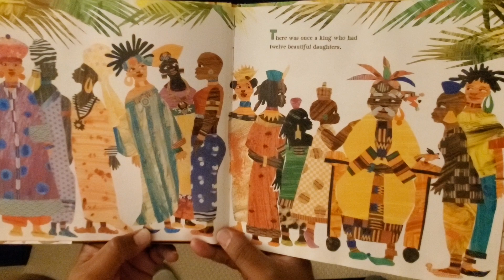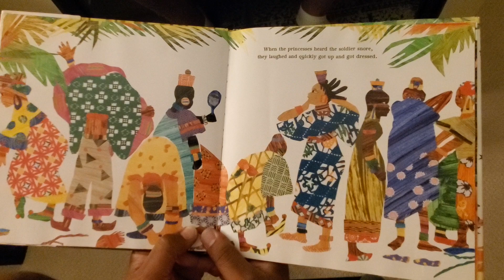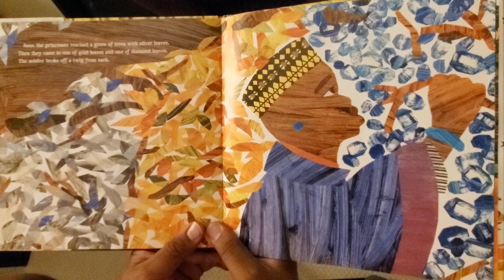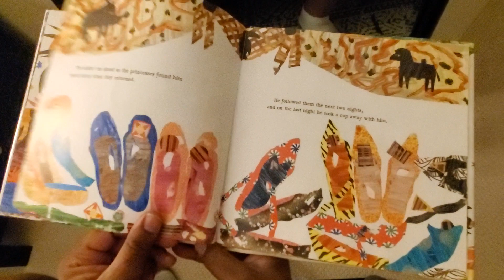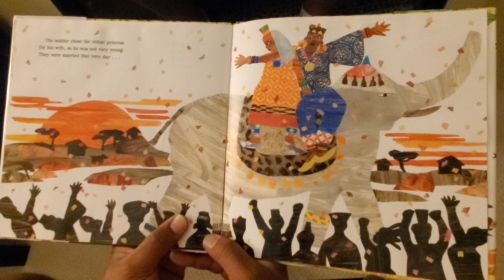The 12 Dancing Princesses